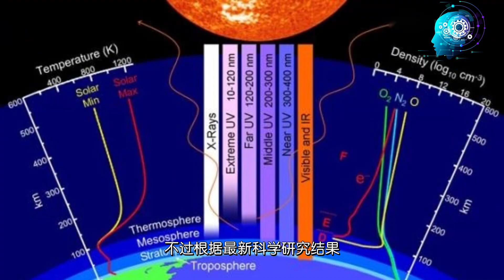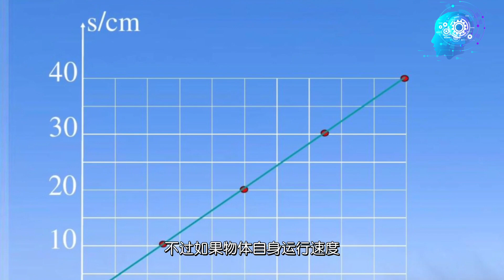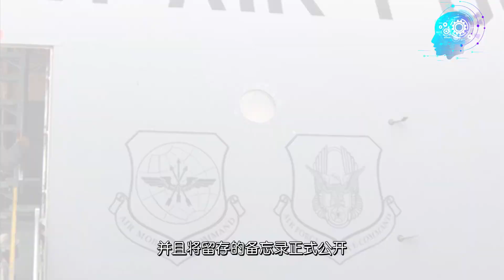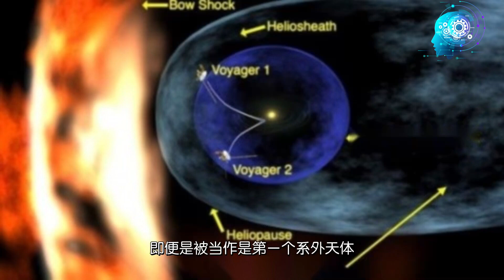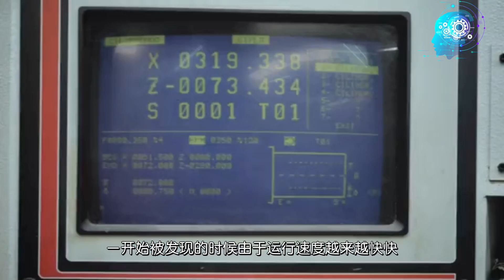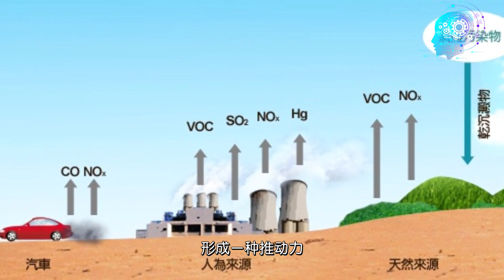2014年曾有一个银河系物体闯入地球大气层---美太空军司令部解密